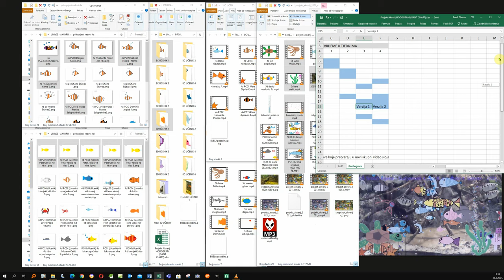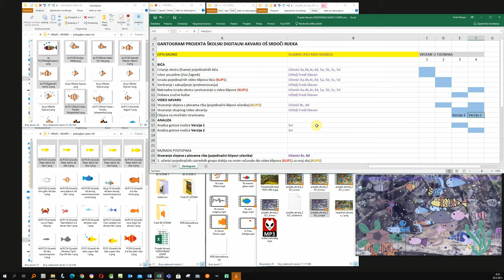Projekt AKVARIJ OŠ SRDOČI RIJEKA - 2021 - Pojašnjenje projekta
U projektu su sudjelovali učenici i učenice 4.,5. i 8. razreda s voditeljem projekta, učiteljem Fredijem Glavanom. Temeljna zadaća je naučiti učenike/ce složenoj video obradi i fazama projektnog rada. Projekt se provodi pri kraju nastavne godine.
Velika zahvala Zoološkom vrtu Zagreb u kojem je snimljena video pozadina na koju su učenici/ce dodavali svoja vodena bića.
Također zahvaljujemo autoru aplikacije za upravljanje računalnom učionicom "Schoolmaster" (gospodin Mario Salai), koji nam je velikodušno produžio testni rok za njegovu aplikaciju, bez koje bi bilo izuzetno teško dovršiti ovaj projekt.
Hvala i svim učenicima/cama što su se potrudili da što bolje odrade svoje faze projekta.